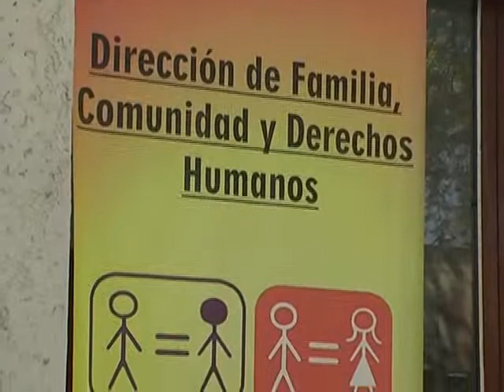PROYECTO POLÍTICO SOLIDARIO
En una asumida intención de promover políticas solidarias de Estado, el Intendente Emir Félix, una vez más provee a los centros del área de Discapacidad del Municipio de sillas de ruedas ortopédicas con la finalidad de brindar mayores posibilidades a muchos de sus conciudadanos a poder tener una mejor calidad de vida, ante las circunstancias que les toca vivir.